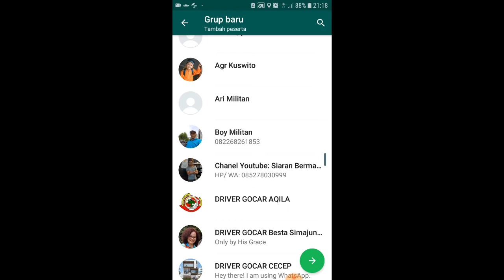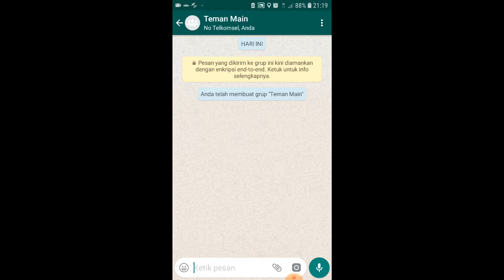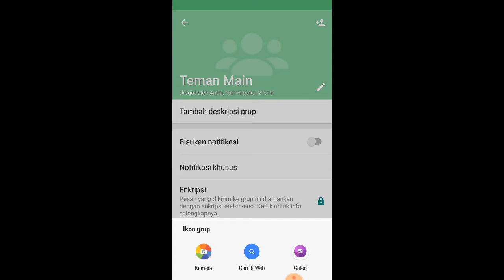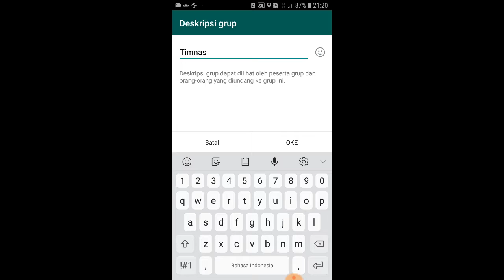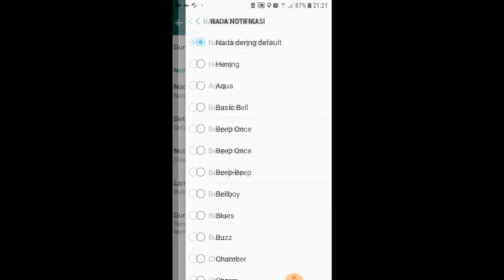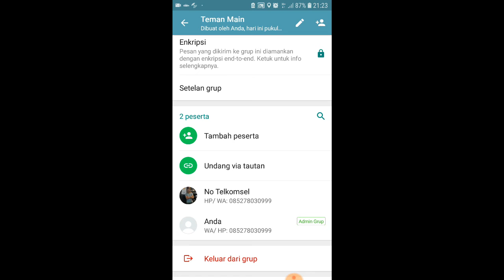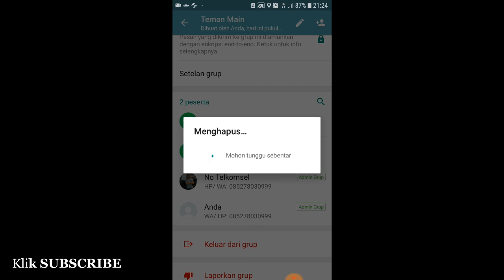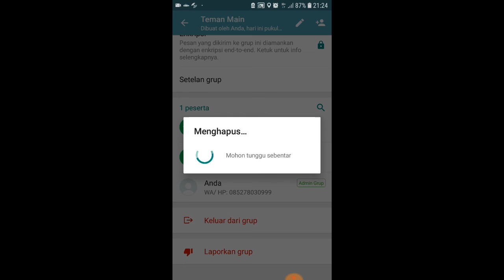TIPS RAHASIA DARI GROUP WHATSAPP / TIPS DAN TRIK WHATSAPP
Terimakasih